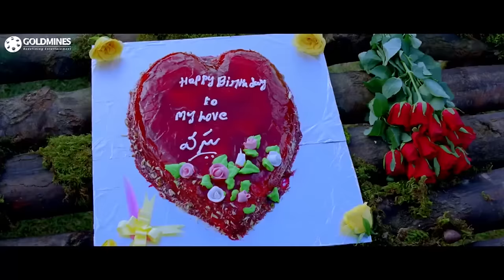Jabardast Aashiq (4K ULTRA HD) - Ravi Teja's Blockbuster Romantic Comedy Movie | जबरदस्त आशिक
Sandhya, a student, lives in Italy. She is in love with Karthik and decides to travel with him to India in order to win his affection. But she is taken aback when she learns about Karthik's marriage.

Movie:- Jabardast Aashiq (Sarocharu)
Starcast:- Ravi Teja, Kajal Aggarwal, Richa Gangopadhyay
Directed By:- Parasuram